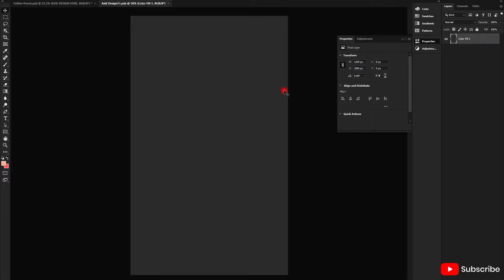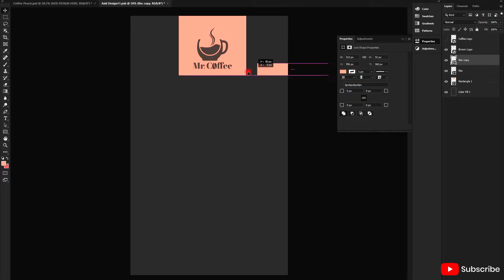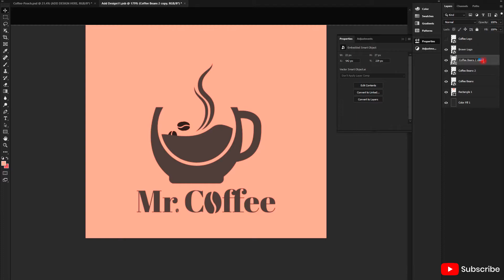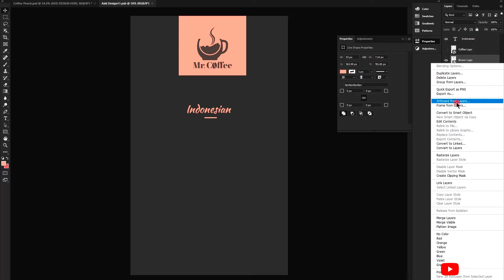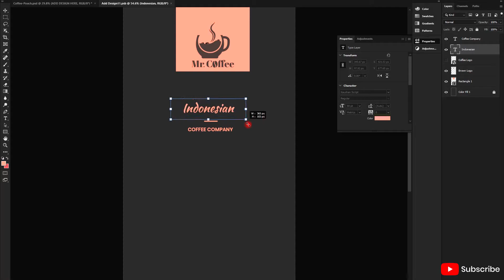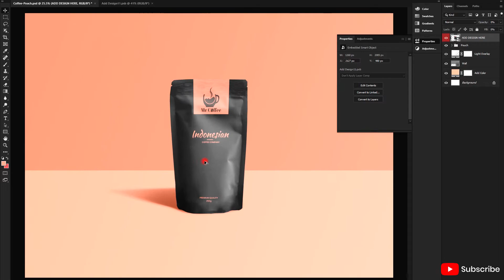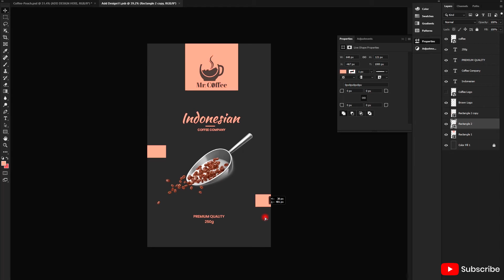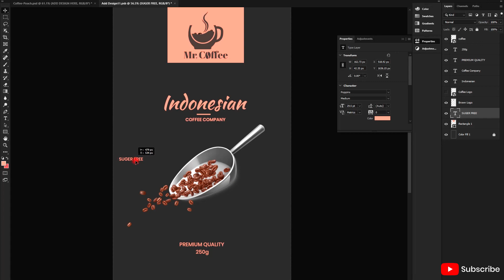Product Packaging Design Coffee Pouch |Tutorial in Photoshop cc 2020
|This Tutorial is about Food Packaging Design . In this Tutorial I will show you step by step How to design A Stylish  Food Packaging  using Adobe Photoshop . Try to
watch my all Tutorial|

If You Have Any Question You Can Ask me Feel free.
|Background Musics|
(My Favorite Musics)
|Go and Get free 2 month Trial|